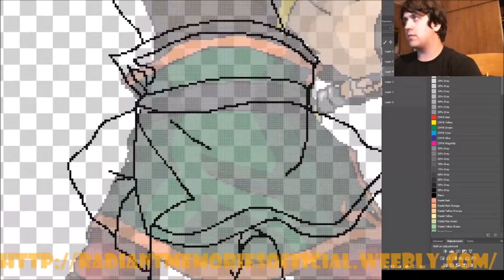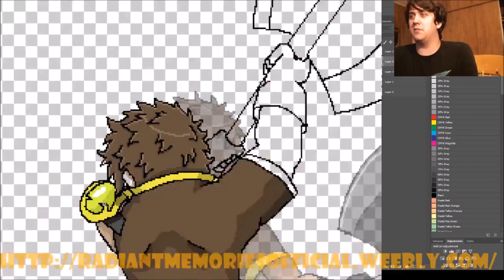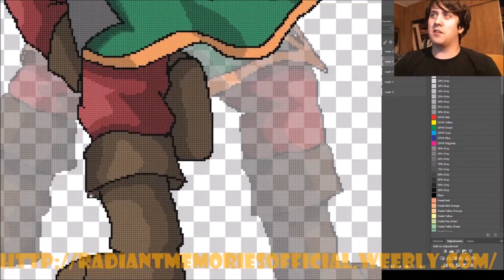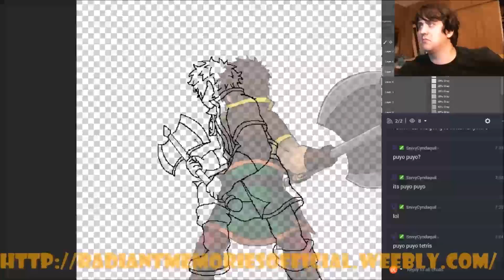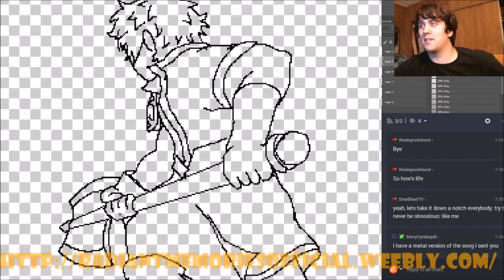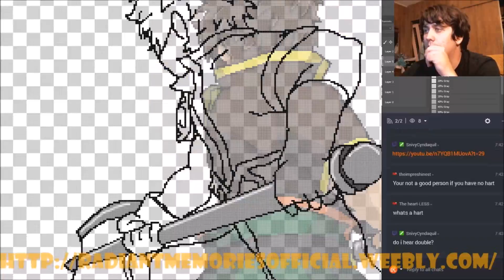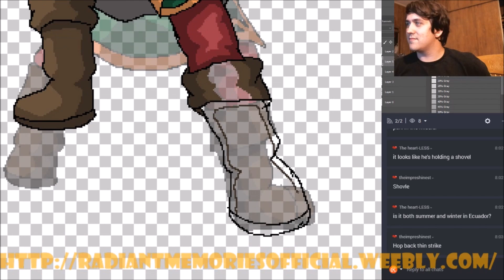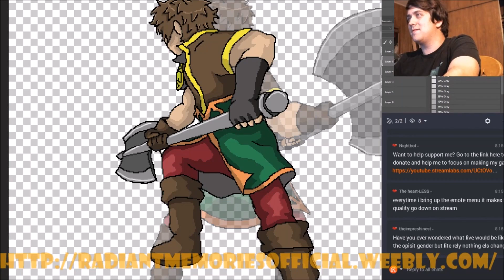Radiant Memories Pixelart time-lapse #3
:D